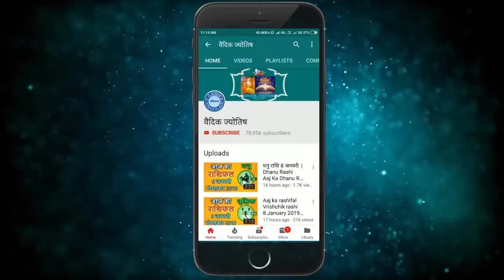तुला राशि 21 मई शुक्रवार | Aaj Ka Tula Rashifal | Tula Rashi 21 May 2021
21 May tula rashi
tula rashiJuly 2021
Dainik Rashifal,Horoscope,Astrology
21  मई  तुला राशि
आज का राशिफल तुला राशि
तुला राशिफल